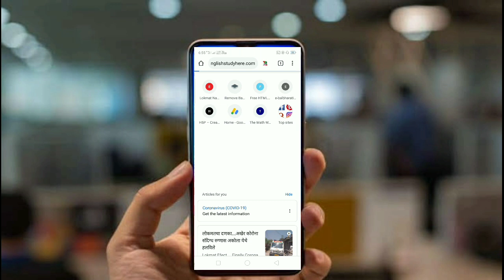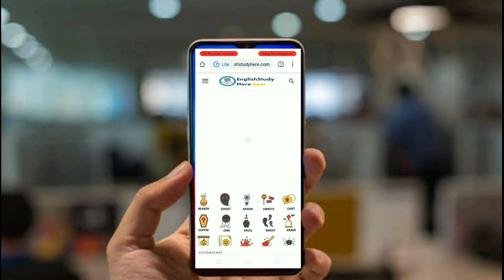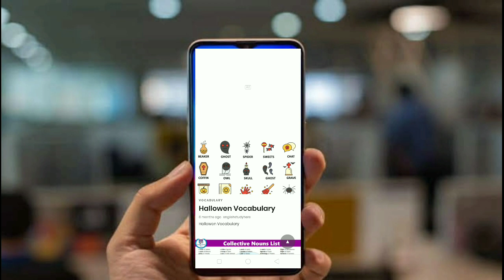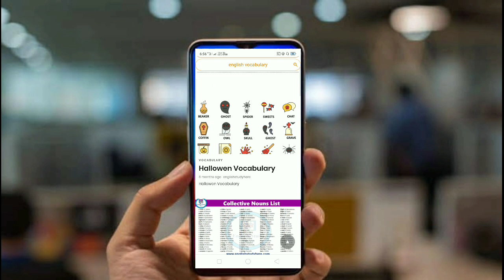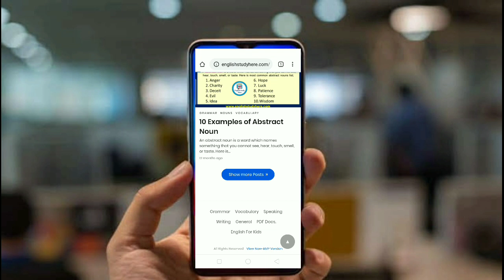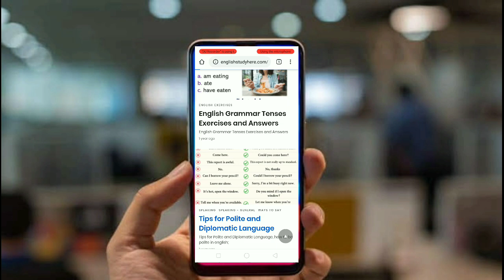मुलांचा अभ्यास घ्या आता मोबाईलवर ! English चा सराव खूप छान प्रकारे ! कसा घ्यायचा !